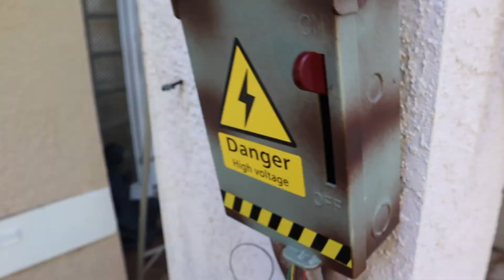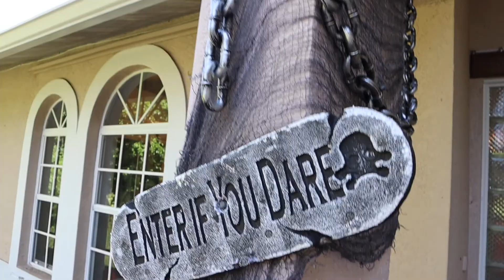A Spooky Halloween Yard Decorating Day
Looking to decorate the outside of your home? Look no further. We have some awesome ideas right here! Check out of outdoor Halloween Yard Makeover. We have a slightly spooky and lots of fun halloween makeover for our yard! We love decorating everything and Halloween gives us an excuse to really have a great time making our yard a Halloween Masterpiece.

We post a video daily: Weekdays at 3:00 pm and Weekends at 7: 00 am

Products we love:

Britax B-Ready Stroller

Britax B-Ready Rumble Seat

Joby GorillaPod

episode  221